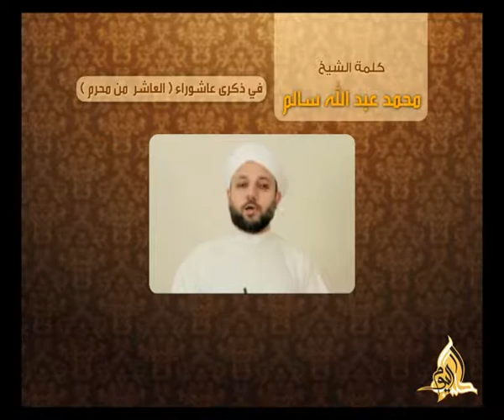كلمة الشيخ محمد عبد الله سالم في ذكرى عاشوراء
وعلى التردد: 11595 عمودي، الترميز 27500 ، معامل التصحيح 3/4